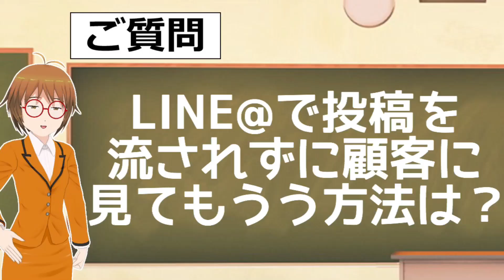LINE＠で下に流されずお客様に見て貰う対策は？／はちえん。初心者相談室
▶今回はペラ小屋ONLINEの視聴者さんからのご質問でした。ありがとうございます。

▶株式会社はちえん。DMMオンラインサロン